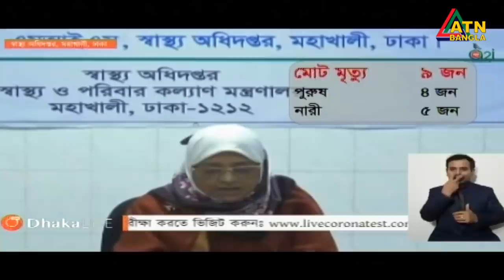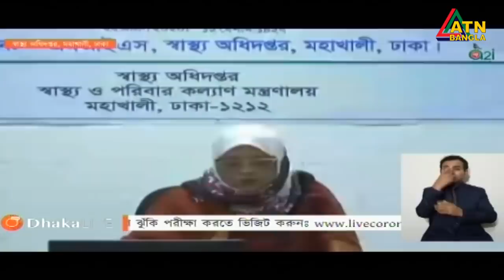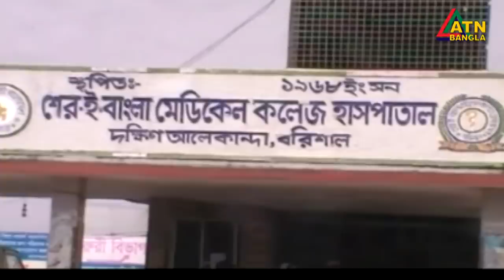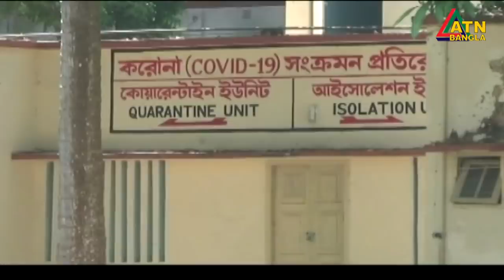এটিএন বাংলা সকাল ৭টার সংবাদ । 26.04.2020 | ATN Bangla 7am News